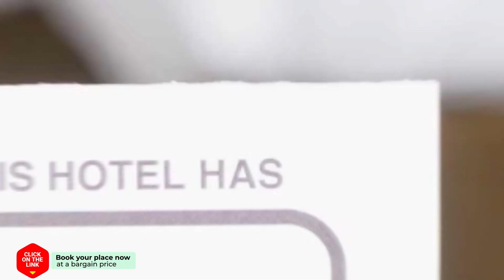Zandvoort Beach Resort hotel review | Hotels in Zandvoort | Netherlands Hotels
Zandvoort Beach Resort hotel video review. Hotels in Zandvoort, european 3 stars hotels.